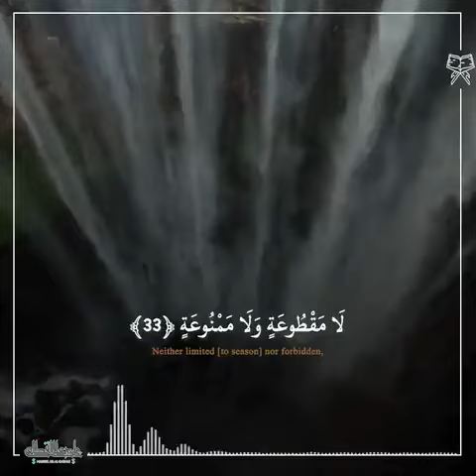5 November 2020